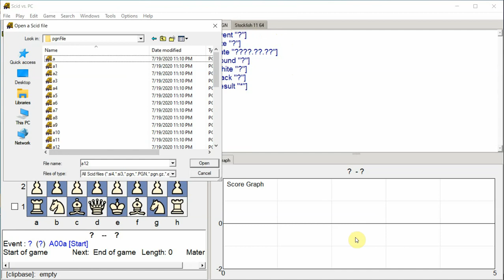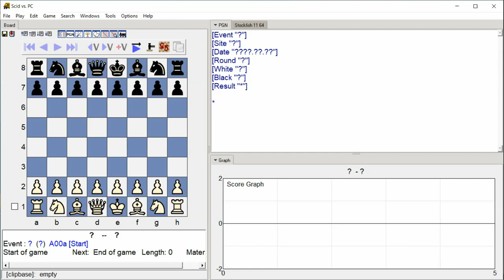Edouard,R - Wojtaszek,R, 53rd Biel GMT Rapid 2020, Round 1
53rd Biel GMT Rapid 2020, Biel SUI, Round 1, 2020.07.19, Edouard,R -- Wojtaszek,R, Analysis engine: stockfish 11, GUI: Scid vs PC